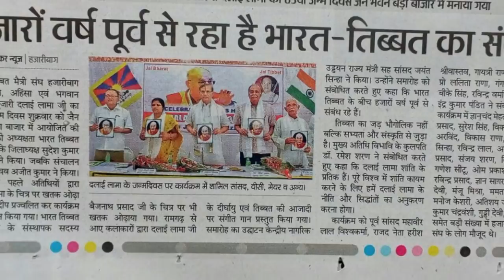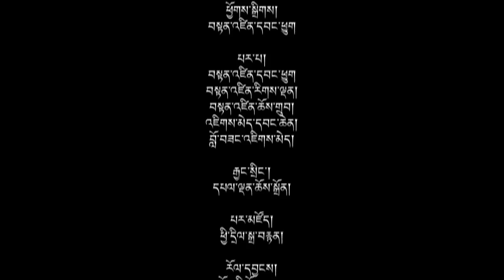བོད་ཀྱི་བརྙན་འཕྲིན་གྱི་ཉིན་རེའི་གསར་འགྱུར། ༢༠༡༨།༠༧།༡༢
གསར་འགྱུར་འགོ་བརྗོད། ◆ སྤྱི་ནོར་༧གོང་ས་༧སྐྱབས་མགོན་ཆེན་པོ་མཆོག་ལ་དྭགས་ནུབ་ར་བདེ་སྐྱིད་བཀྲ་ཤིས་ཆོས་གླིང་དུ་༧ཞབས་སོར་བདེ་བར་འཁོད་པ། ◆ ཇམ་མུ་ཀ་ཤི་མིར་མངའ་སྡེའི་སྲིད་སྐྱོང་མཆོག་གིས་༧གོང་ས་༧སྐྱབས་མགོན་ཆེན་པོ་མཆོག་མཇལ་ཁ་ཞུས་པ། ◆ དཔལ་ལྡན་ཆོས་རིག་བཀའ་བློན་མཆོག་སུས་སིའི་ནང་འཁྲུངས་སྐར་དུས་ཆེན་དང་ཐུགས་རྗེ་ཆེ་ཞུའི་མཛད་སྒོར་ལྷན་བཞུགས་གནང་བ། ◆ ཇར་ཁན་ཌི་མངའ་སྡེའི་ Hazaribagh ས་གནས་དང་པུ་རུ་ལྦ་ལ་ས་སྐྱའི་གཞིས་ཆགས་སུ་སྐུའི་འཁྲུངས་སྐར་དུས་ཆེན་སྲུང་བརྩི་ཞུས་པ། ◆ བོད་མི་མང་སྤྱི་འཐུས་ཚོགས་གཙོ་མཆོག་རྒྱ་གར་ལྷོ་ཕྱོགས་སུ་གཞུང་འབྲེལ་ཕྱོགས་ཕེབས་གནང་རྒྱུ།